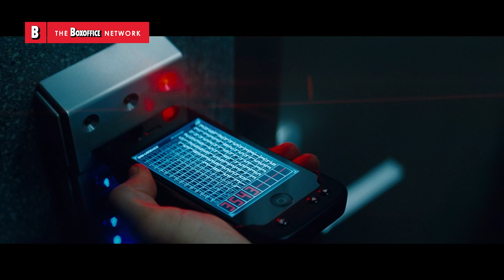Tom Cruise se infiltra en RUSIA (Mejores escenas de Misión Imposible 4)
🔥 Compra o alquila la película completa AHORA ➤
Título de la película : Misión imposible 4: Protocolo fantasma